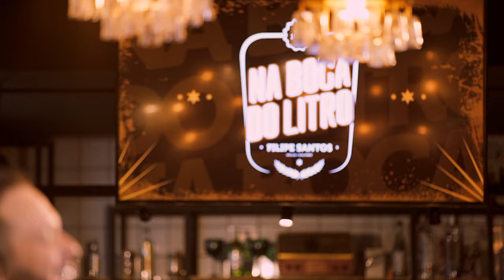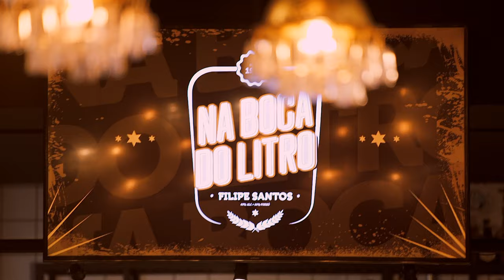Filipe Santos - Astronauta (Clipe Oficial) [Na Boca do Litro]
Esse é o clipe oficial do single "Astronauta" do Filipe Santos.

ASTRONAUTA
Compositor: Filipe Santos
Produção: Eric Peppa

Letra:

A lua é testemunha
Desse nosso amor
O céu cheio de estrelas
É nosso cobertor
E a gente se ama
Até o sol nascer
Eu sou o seu mundo
Meu universo é você
Se uma estrela cadente
Cruzar o espaço
É pra você
Esse pedido que eu faço

Me ama
Como se o mundo
Fosse acabar amanhã
Sou astronauta no céu da sua boa
Me perco nessa constelação
Me beija
Minha Estrela
Meu amor